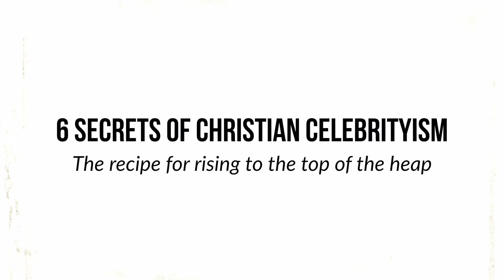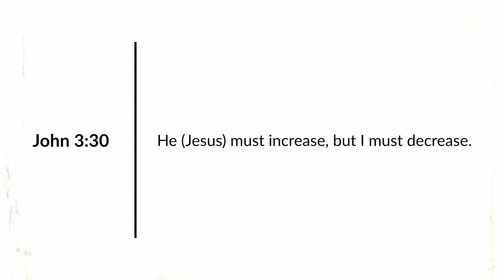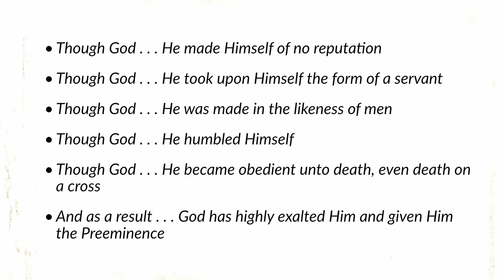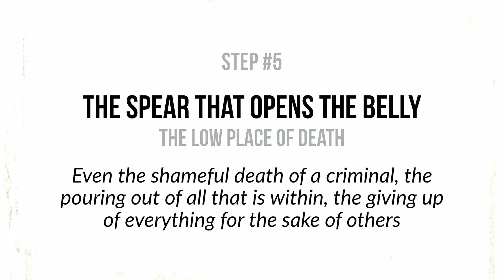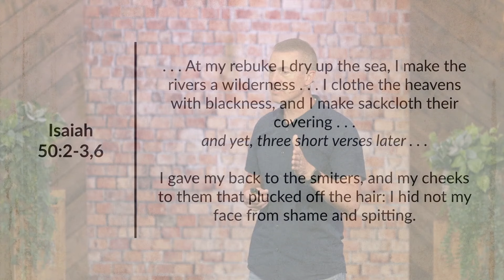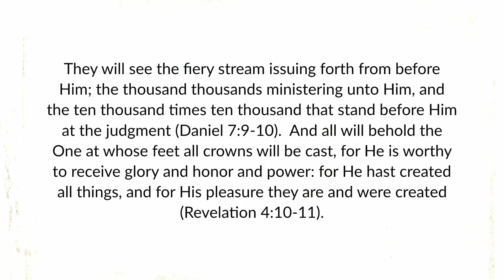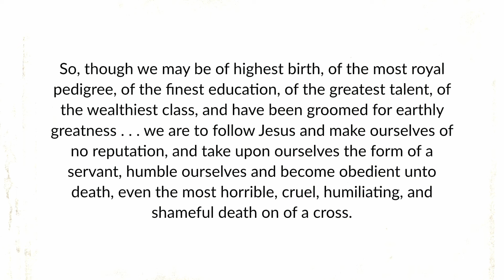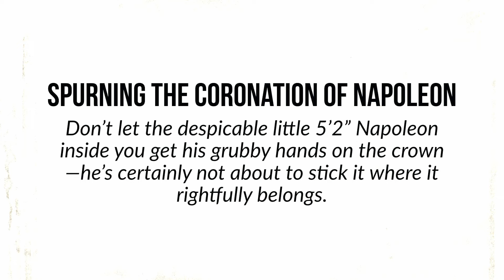Eric Ludy - The Coronation of Napoleon (Sermon)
The Alumni Summit is finally here, and Ellerslie alumni, the world over, have arrived on campus. This week is always one of the most precious of the year and this particular year is sort of a retro-week at Ellerslie, where we go back to the first year of Ellerslie training and bring out of the mothballs some of the great classic messages that marked our beginnings. So, to kick off all the retro-fun, Eric dug in the sermon archives and yanked out this beauty. It’s about Napoleon, yes. But more, it’s a profound meditation on the way a true King ought to be crowned—Jesus style.

This message was given at the Church at Ellerslie on July 30, 2023